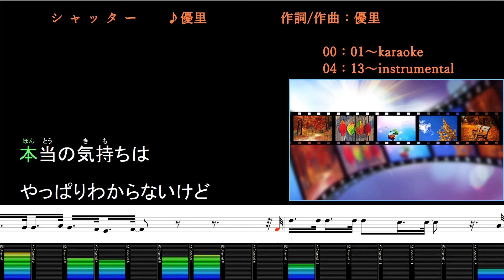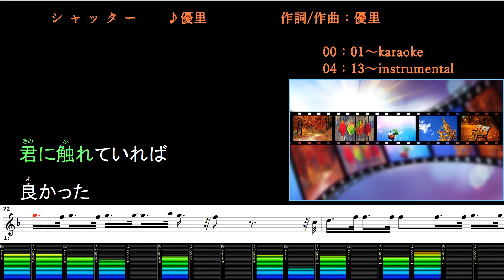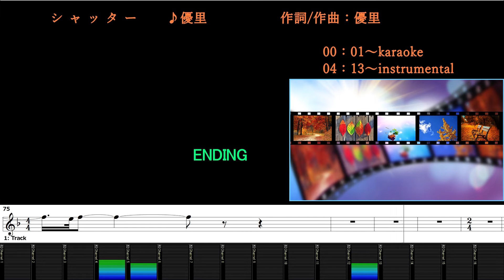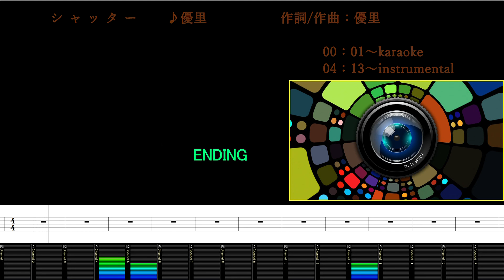シャッター/優里/カラオケ＆instrumental/歌詞/Shutter/Yuri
(00:00～) カラオケ/歌詞
(04:13～) メロあり練習用BGM/歌詞